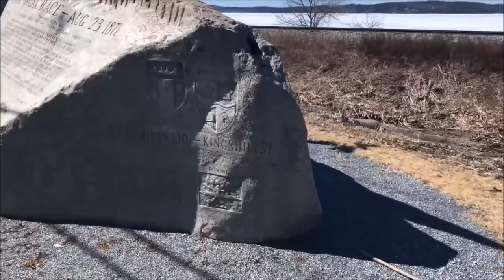Getting in the Right Mindset/ A Day of Self Care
Welcome to or back to my YouTube Channel! Well let’s just say I have been in a mental battle with my thoughts for sometime now and trying now to worry about my CT scan but a lot of emotions are brought back up and I am trying my best to stay positive and that I do these test as a precaution.

I end up going on a hike with my boy and get in a great back workout!